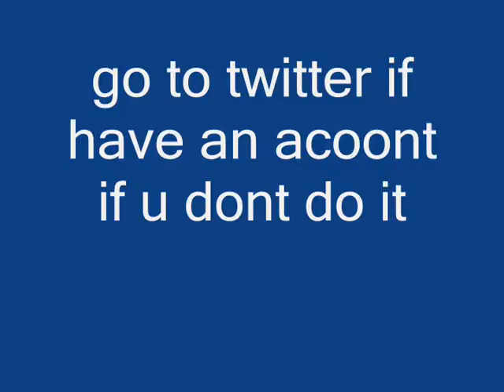go to twitter to see more Mariah Carey